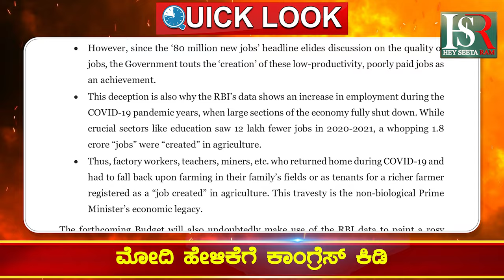Breaking News | ಮೋದಿ ಹೇಳಿಕೆಗೆ ಕಾಂಗ್ರೆಸ್ ಕಿಡಿ Kanada News | Congress | BJP